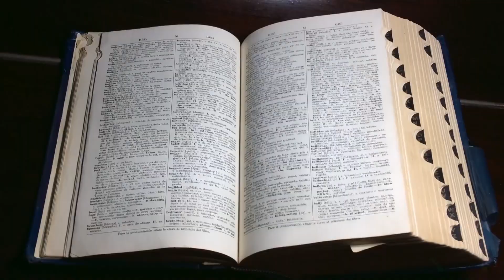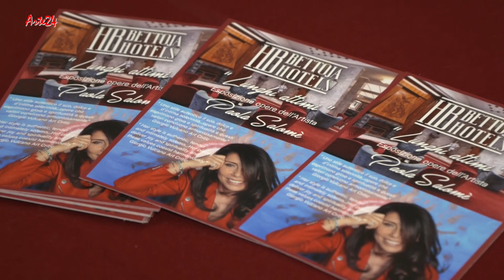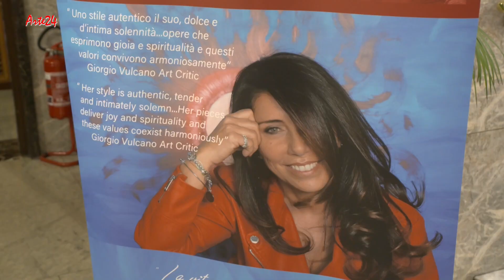Arte24 : Mostra personale di Paola Salomè Hotel Bettoja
Intervista e reel sulla mostra personale dell'artista Paola Salomè all Hotel Bettoja Roma